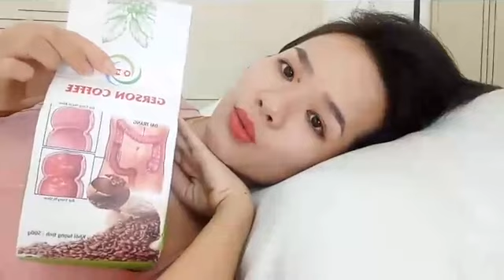Giữa vô vàn phương pháp thải độc, vì sao Lý luôn chọn Thải Độc Cafe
- Nhóm  DINH DƯỠNG VÀ THẢI ĐỘC , anh chị bấm tham gia nhóm ở đây nhé